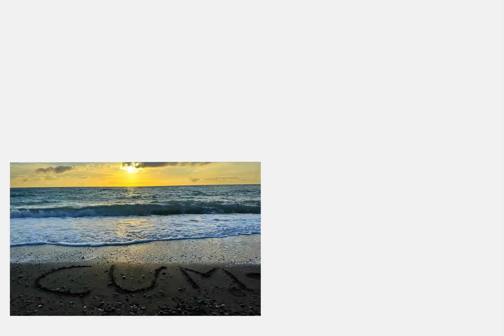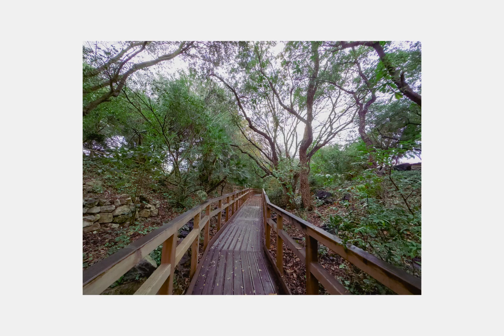Photo Reel | Christmas 2022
Christmas / NYE 2022 - Photo Reel

Nixioma .